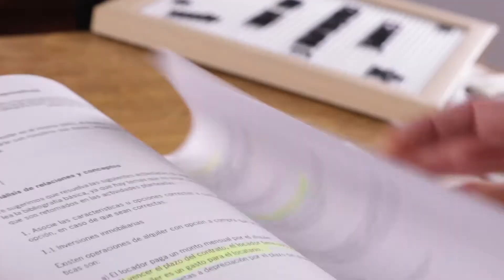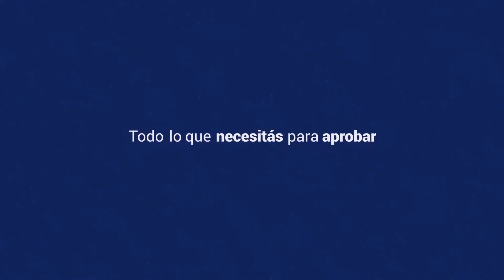Curso Contabilidad 1 | Cs. Económicas UNC | Filadd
Sobre nosotros:
Academia Filadd es una plataforma que ofrece cursos online de apoyo universitario para los ingresos y materias de la facultad en distintas universidades de Argentina, para la Prueba de Transición en Chile y para la prueba Saber 11 en Colombia.